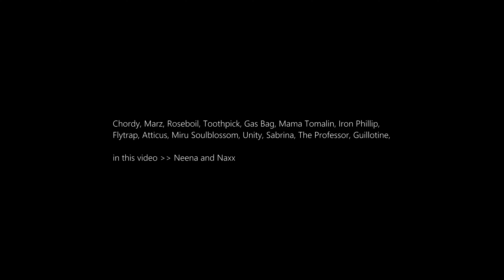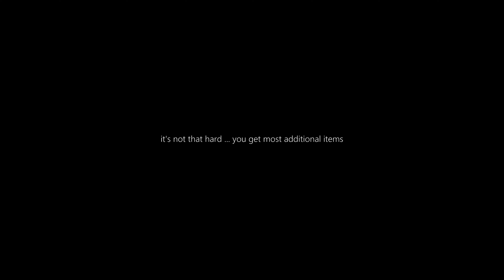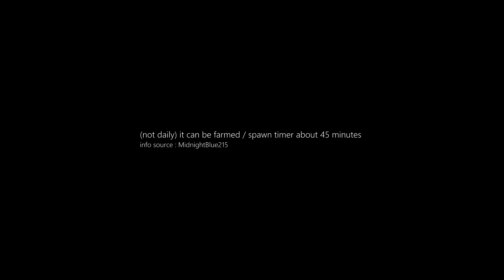Chosen Tauralus Mount from The Gang's All Here Achievement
Achievement-Shadowlands-Patch 9.2-Chosen Tauralus Mount from The Gang's All Here Achievement

Shadowlands-Patch 9.2 Eternity's End

Chosen Tauralus Mount
from The Gang's All Here Achievement

basically, member of the Necrolord Covenant
need to to make all 15 (Construct Body)

Chordy, Marz, Roseboil, Toothpick, Gas Bag, Mama Tomalin,
Iron Phillip, Flytrap, Atticus, Miru Soulblossom, Unity, Sabrina,
The Professor, Guillotine, Neena and Naxx

by upgrading your Abomination Factory (Rank 5)
and using the Abominable Stitching Table

it's not that hard ... you get most additional items
from : some vendors in Shadowlands, rare mobs and treasures

(check out) varenne post on wowhead for the full list
link in the video description

(Construct Body) Neena
01.Kill 'Soul Harvester Anka' @ CORD : 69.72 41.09
and get the 'Soul Harvester Key'
02.use the key to release her
03.turn in the quest to Rathan
04.talk to her again and use 'Abominable Stitching Table' requires (20X Malleable Flesh)

(Construct Body) Naxx
01.you need 'Necromantic Oil' from Nerissa Heartless CORD : 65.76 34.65
02.(not daily) it can be farmed / spawn timer about 45 minutes
info source : MidnightBlue215
03.turn in the quest to Rathan
04.GG / The Gang's All Here Achievement
05.you receive this mount in your mailbox

+ i also got from 'Drink to the Dead' quest the 'Abominable Lives Achievement'

MUSIC Sample : MAW-Torghast Ambien-Mix Edit - Blizzard Entertainment